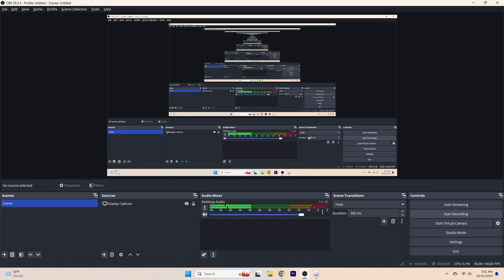Bots and Muskets: Spooky Edition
omg such spook..